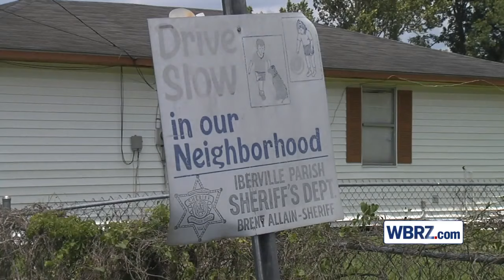Bond set at $465K for deputy accused of filming rape of one year old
Police said Jones went to the woman's home because he had a warrant out for her arrest for a traffic violation. The mother told authorities Jones came to “wheel and deal,” and she was afraid to go to jail. She said Jones blackmailed her into the act, with him allegedly telling her one of his fantasies was “to have an adult give head to a baby."

"The child's mother alleged that she was coerced to perform oral sex because she had a traffic warrant for her, she said, Mr. Jones coerced her to perform the act on the child, he said that was his fantasy," Ambeau said.